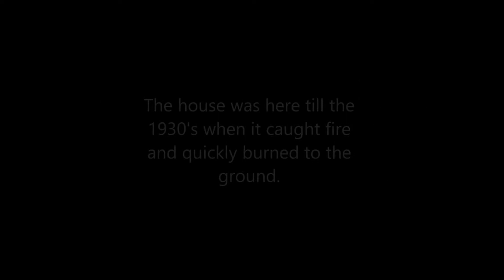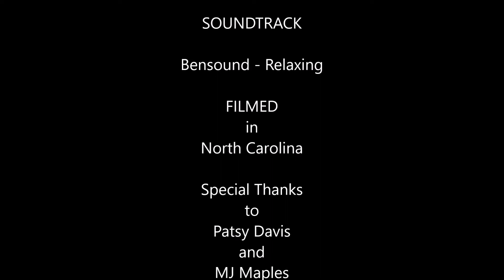The Davis Barn and home site, Anson County, North Carolina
Most exciting day out exploring and learning some family history with a descendant, Ms. Patsy Davis.  Her family farmed this area beginning in the early 1800's.  The remaining barn is testimony to the craftsmanship of that era.  Thanks for riding along and exploring with us.